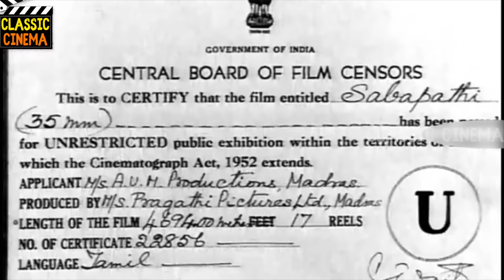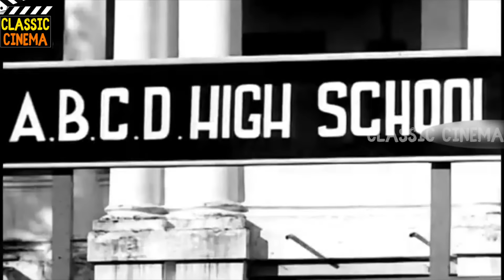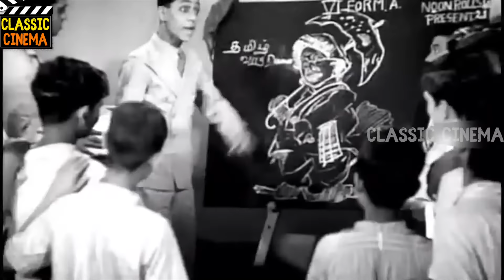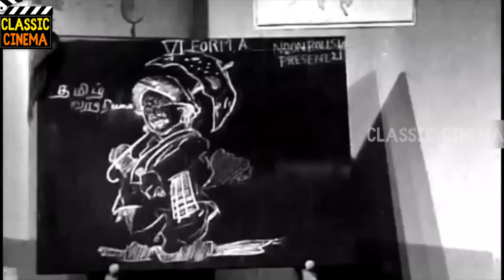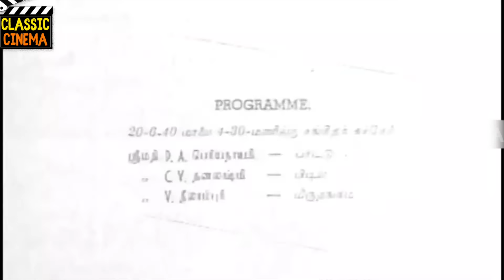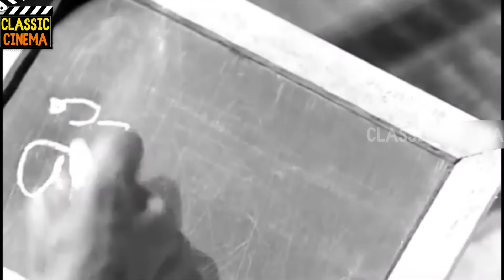Sabapathy Tamil Classic Movie Full HD 1941 | T. R. Ramachandran , Kali N. Rathnam , R. Padma